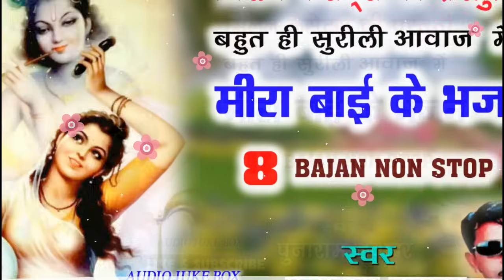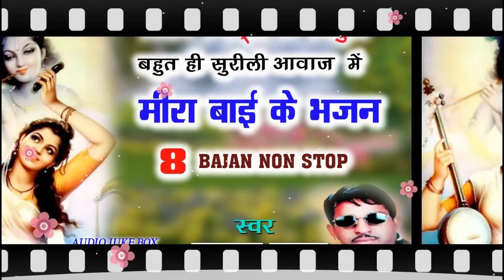मीरा बाई के भजन पूनाराम लवादर मेरा मन राम से लागा Punaram Lavadar Nonstop Bhajan || Milan Cassettes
01. मेड़तनी थारा नाम ले
02. मोहे रोग भारी सांवरा
03. इन सरवरिया री पाल
04. आप चले जूनि द्वारका
05. तुम दर्शन बिन मोय
06. मेरा मन राम से लागा
07. गुजरी जोड़े दोनों हाथ
08. मुरली बजावे कान्हो प्यारी प्यारी

Song : Guru Gyani Aaya Pawna
Album : Guru Mahima Bhajan Marwadi
Singer : Punaram Lavadar
Lyrics : Traditional
Label : Milan Cassettes
Producer : Bhanwar Lal Dadhich
Category : Devotional
Sub Category : Bhajan